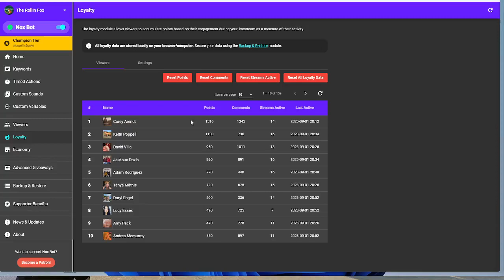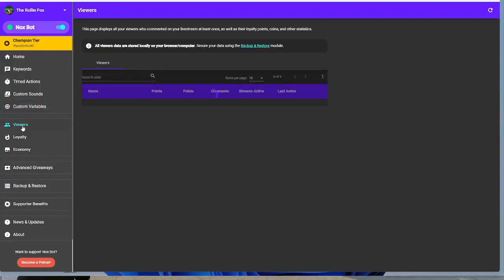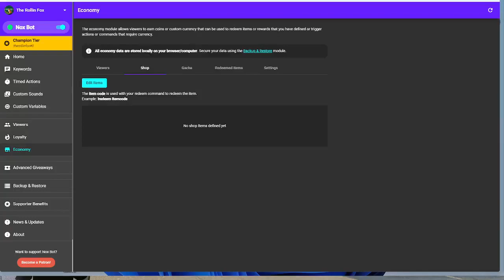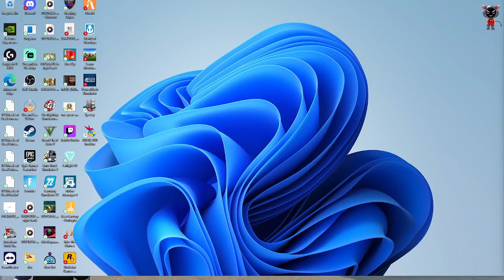Tribute to Rick Jeanneret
Running a Blue and Gold Peterbilt to honor the late Buffalo Sabres Broadcaster